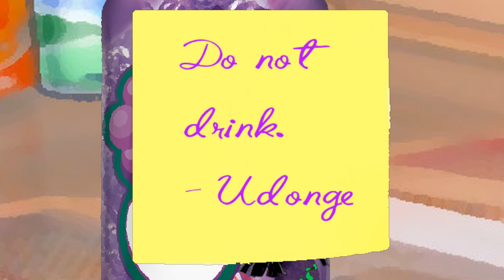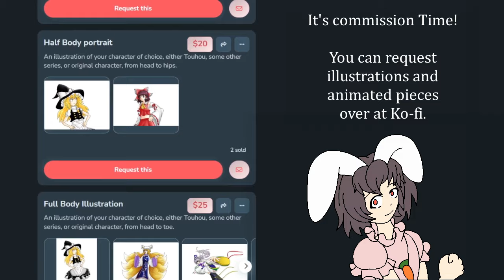Touhou | Tewi pranks Reisen with the ol' fashion shaking-can-of-soda gag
Touhou characters featured: Reisen Udongein Inaba · Tewi Inaba · Kaguya Houraisan · Watatsuki no Yorihime · Watatsuki no Toyohime · Reisen · Junko

Location featured: Eientei · Lunar Capital

Outro music from the 1988 arcade game "Top Landing" by Taito.